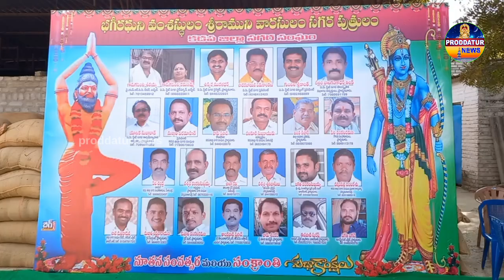సాయి రైస్ మిల్ లో కడప జిల్లా సగర సంఘం ఆధ్వర్యంలో క్యాలెండర్ ఆవిష్కరణ